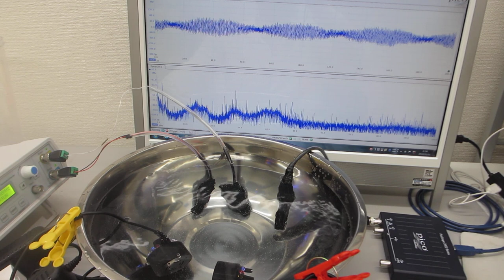メガヘルツの音響流制御に関する基礎実験（超音波の非線形解析データから、新しい超音波利用を導く）